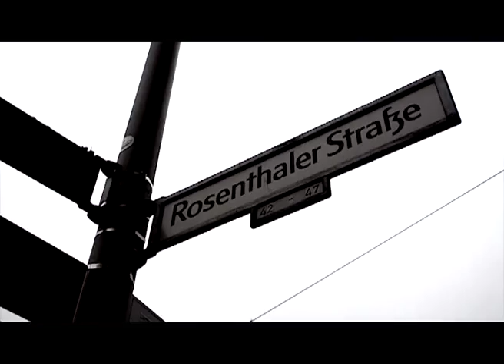Lema Wüste offizielle Video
Das  offizielle Video  zu Lema Wüste